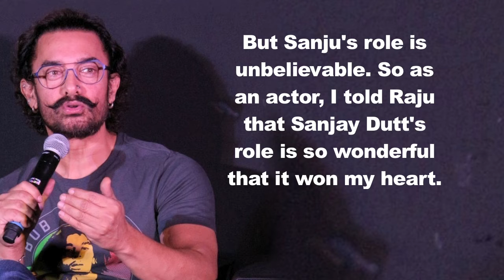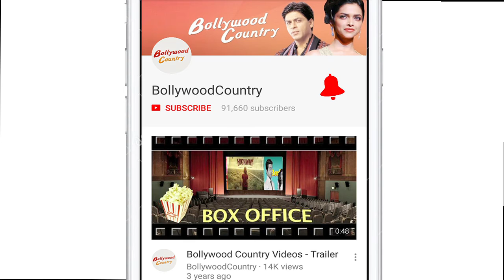Aamir REJECTED 'Sanju', wanted Ranbir's role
Bollywood superstar Aamir Khan says he was offered to play the role of late Sunil Dutt in Rajkumar Hirani's "Sanju"  ,  the upcoming biopic on actor Sanjay Dutt  ,  but he refused it only because he wanted to essay the title character. Aamir interacted with the media on Wednesday. Aamir  ,  who has clocked 30 years in the film industry  ,  finds Ranbir a good actor and he is confident he must have done well in the film.